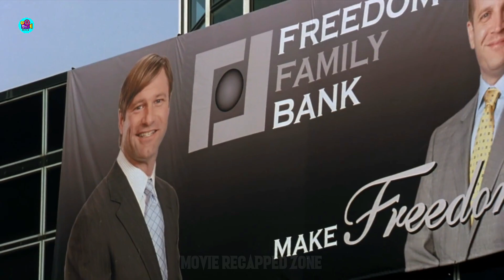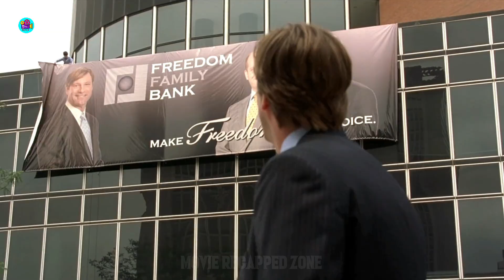When a Man Becomes The Most Famous Person In Town